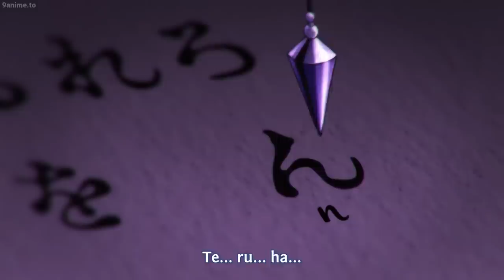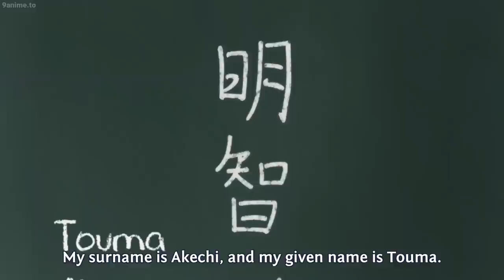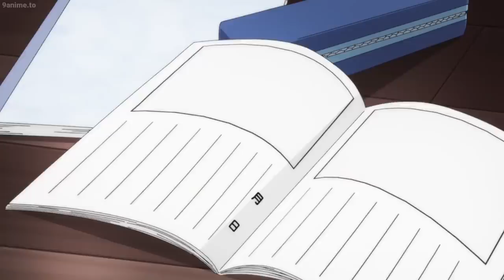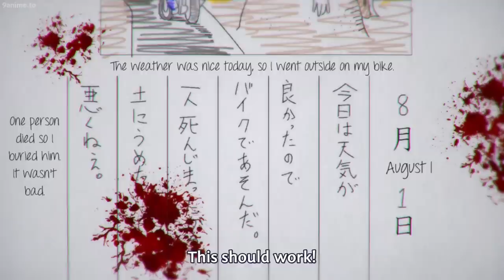ネンドウの明るいオーラ、サツマイモ畑でのサイキの実生活災害、Nendo's Bright Aura